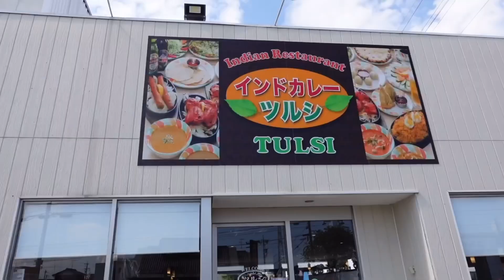岐阜のカレー界を席巻中の大人気カレー店「インドカレー ツルシ」！本場の味を特大ナンで食べてきました！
岐阜を中心に、愛知県に進出中の本格インドカレーを楽しめるお店「ツルシ」さんのランチお邪魔してきました。
広くて開放的なお洒落な店内では、本場ネパールのシェフ達が本物の味を作り出しています。
自慢の特大ナンに、本場のスパイスを調合したオリジナルカレー、タンドリーチキンやチキンティッカのどれも絶品！！
海外旅行になかなか行けないこのご時世、岐阜にいながら海外の味を楽しめる場所としてオススメです！